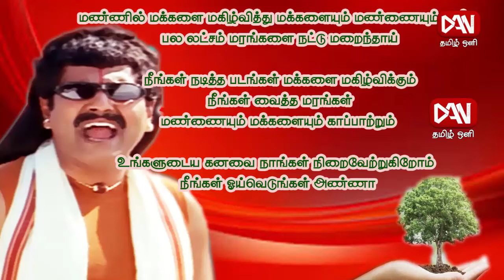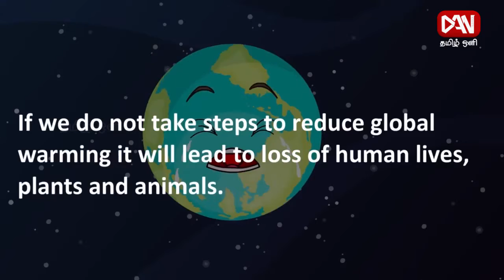"வீட்டில் உள்ள நபர்கள் சார்பில் ஒவ்வொரு மரம் நடுவோம்" | 22.04.2021